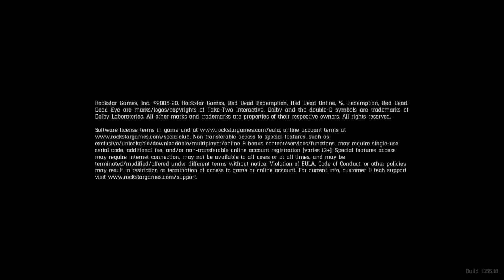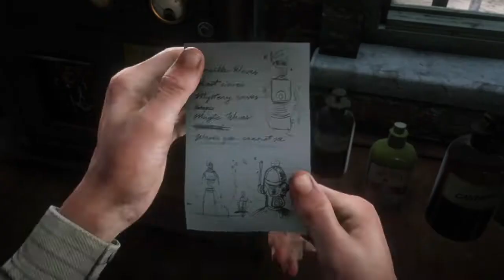Red Dead Redemption 2_20210425203854